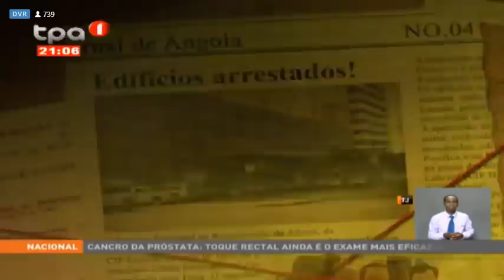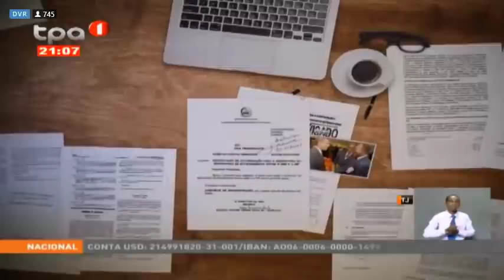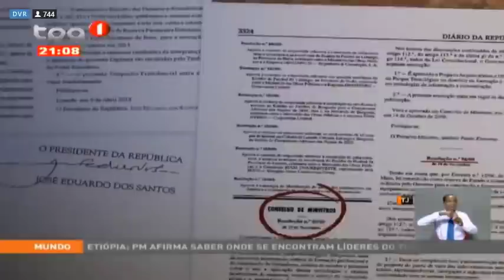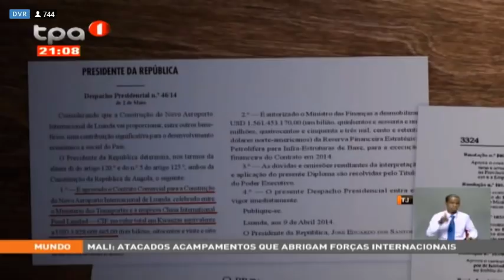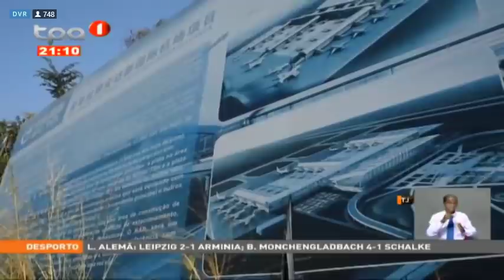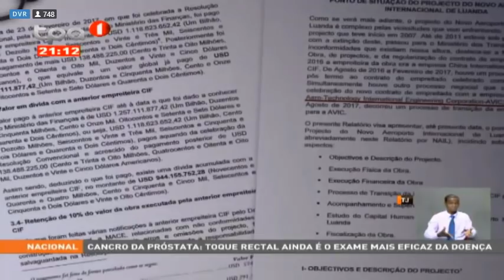O BANQUETE Parte 6 Com Ernesto Bartolomeu Telejornal de Hoje 30.11.2020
O BANQUETE Com Ernesto Bartolomeu / Parte 1. Telejornal 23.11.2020

O BANQUETE Com Ernesto Bartolomeu / Parte 2. Telejornal 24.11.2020

Telejornal - ''O BANQUETE'' Com Ernesto Bartolomeu / Parte 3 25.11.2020

O BANQUETE Parte 4 Com Ernesto Bartolomeu / TPA / Telejornal de Hoje

Telejornal De Hoje  ''O BANQUETE'' Com Ernesto Bartolomeu Parte 5 / 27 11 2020
O BANQUETE Parte 6 Com Ernesto Bartolomeu Telejornal de Hoje 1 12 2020